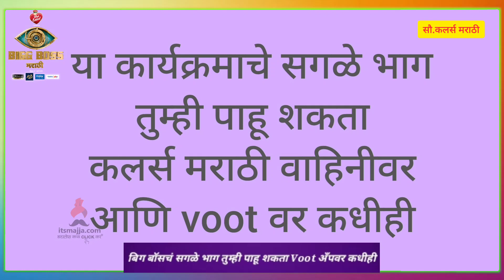विशालचे विचार ऐकून विकासने केले कौतुक | Vishal Vikas | Bigg Boss Marathi S3 | Itsmajja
विशालचे विचार ऐकून विकासने केले कौतुक बघा